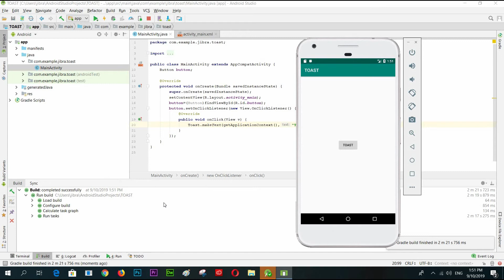How to make Toast in Android App | Android Studio Tutorial for Beginner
This is basic and simple android studio tutorial for beginner in which you will learn about how to make toast in android application by clicking on button(similar for other activities in android studio).

android studio
android application
android app
android
how to
make toast
toast